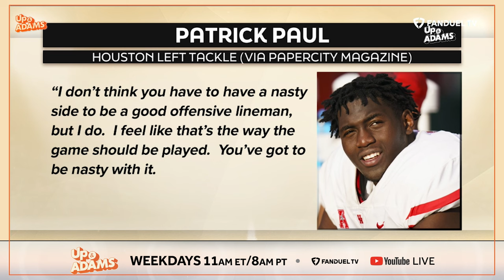All-American Patrick Paul on Being Team Captain, NFL Draft Prep, & On-Field Incidents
I LOVE A GOOD HYPE VIDEO FOR A PROSPECT! OUR NEXT GUEST WAS NAMED FIRST TEAM ALL-BIG 12, SECOND TEAM ALL-AMERICAN AND A TEAM CAPTAIN FOR HIS FINAL YEAR AT HOUSTON. HE WAS A DOMINANT OFFENSIVE TACKLE FOR THOSE COUGARS, AND HE’S A BORN AND RAISED H-TOWN KID THROUGH AND THROUGH. PATRICK PAUL IT’S GREAT TO MEET YA!

1) HI PATRICK! CAN’T BELIEVE THERE’S ONLY 10 DAYS UNTIL THE 2024 NFL DRAFT…  HAVE ANY NERVES SET IN YET?! WHAT ARE YOU LOOKING FORWARD TO MOST WHEN THAT PROCESS BEGINS?

2) YOU LED ALL TACKLES IN THE ENTIRE COUNTRY WITH A PFF 91.5 PASS-BLOCK GRADE THIS YEAR. YOU ALLOWED JUST 1 QUARTERBACK HIT IN 469 OPPORTUNITIES.. JUST ONE! YOU WENT 9 OF 12 GAMES WITHOUT ALLOWING EVEN A HURRY… WHAT WAS THE KEY TO YOUR DOMINANCE THIS YEAR, AND HOW DO YOU PLAN TO BRING THAT TO THE NFL?

ONE OF THE MAIN MOTIVATORS IN YOUR GAME IS YOUR OLDER BROTHER CHRIS - WHO’S GOT A NICE SPOT ON THE COMMANDERS O-LINE. HE’S JUST TWO YEARS OLDER THAN YOU - HOW HAS WATCHING HIS FOOTBALL CAREER EVOLVE FROM ONE LEVEL TO THE NEXT HELPED YOU IN YOURS?

YOU SAID “IT’D BE A BLESSING” IF YOU GOT THE OPPORTUNITY TO PLAY WITH YOUR BROTHER IN WASHINGTON. BOTH REPPED BY ROC NATION… EVEN THE COMMANDERS OFFICIAL TWITTER ACCOUNT TWEETED THIS MOCK DRAFT WITH YOU ON IT! IS THAT A REUNION ON THE HORIZON I’M SEEING…?